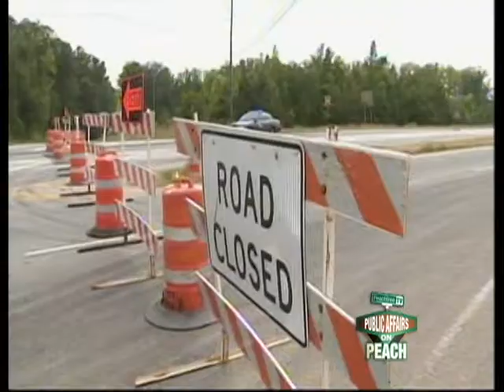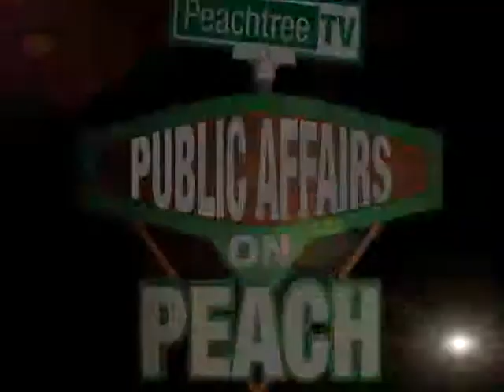GA Film Industry - Episode 106 - Part 1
Part one of our episode on the Georgia Film Industry - aired 7/3/11